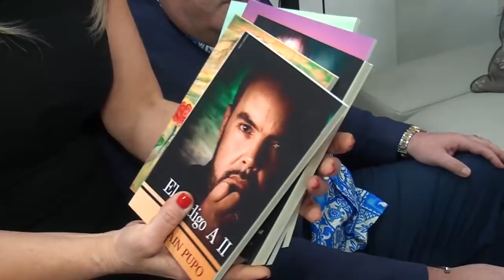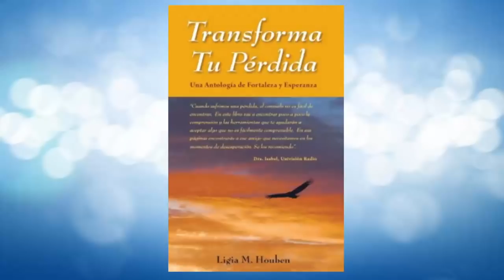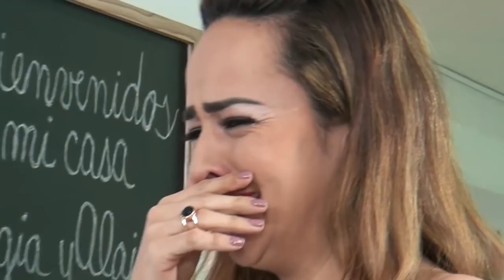Cómo superar la muerte de un ser querido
El clarividente Alain Pupo se conectó con muchos seres queridos que han fallecido mira todo lo que pasó en el show de hoy.